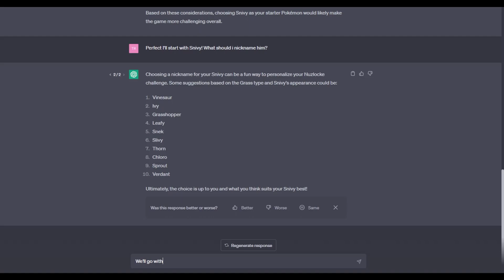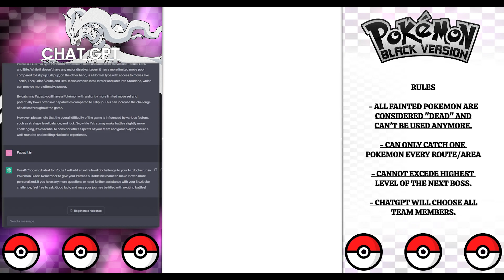Can THIS Robot Beat a Pokemon Nuzlocke?! - Artificial Intelligence vs. Pokemon Black - Part 1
In this series we're going to see if Chat GPT can nuzlocke an entire playthrough of Pokemon Black for me!

I'm gonna let it choose my starter, the Pokemon I catch on each route, and also what to name each of my team members!

The standard Nuzlocke rules apply!

- If a Pokemon faints it is considered UNUSABLE
- Cannot exceed the level of the upcoming boss
- Must catch only the Pokemon ChatGPT tells me to get